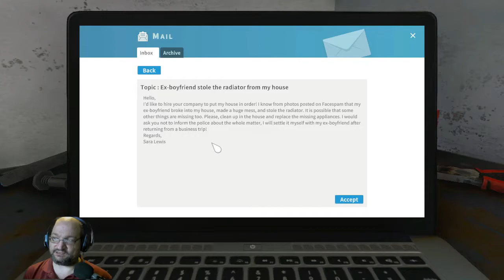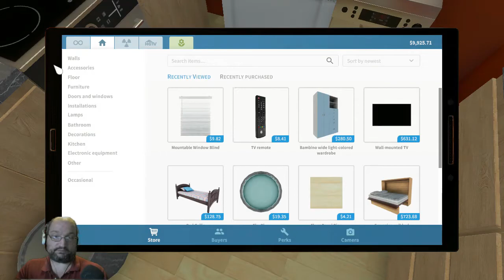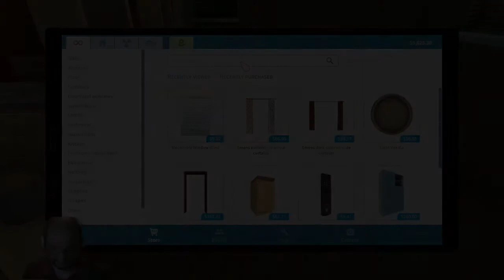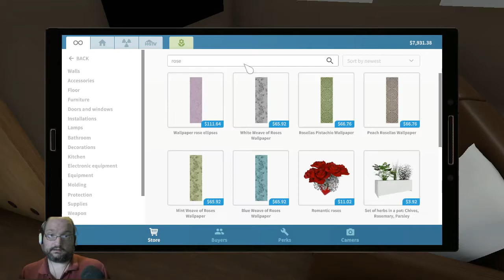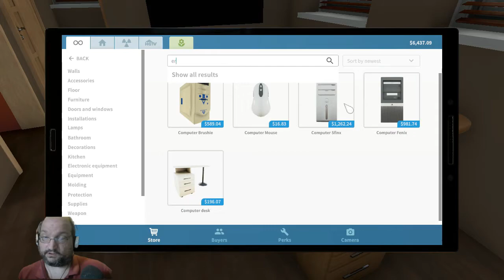CHPOfficer20 House Flipper S1 Ep 7 The Climax of Completing Inside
Join CHPOfficer20 House Flipper S1 Ep 7 as we bring the redesign to a climax as we finish by completing inside the house.